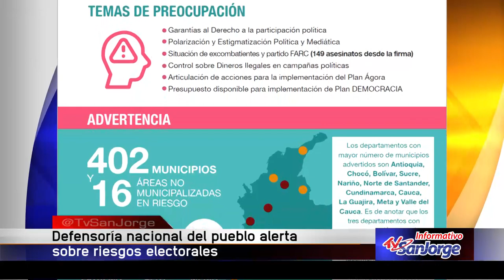Defensoría Nacional del Pueblo alerta sobre riesgos electorales